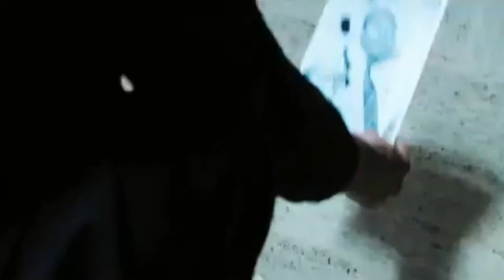WEAPONiZED 2016 Trailer Tom Sizemore Johnny Messner Mickey Rourke